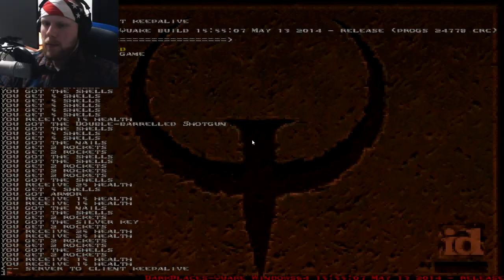Dalton Plays Quake For Relaxation And Sleep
Playing one of the best first person games in history! It's a nightmarish fast paced game. Today we play Quake for relaxation and sleep. It may seem an impossible feat, but it is in fact possible!

"Impossible Is Nothing" - Mohammed Ali

Enjoy folks